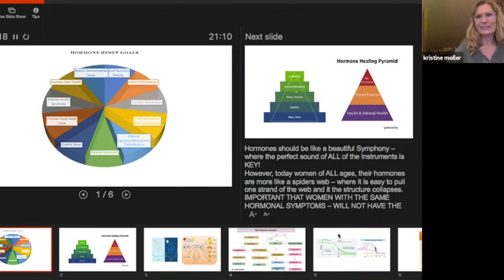A Guide To Balancing Female Hormones - LittleMissForty/TheBody360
Hi Everyone
This guide is useful for women of all ages wishing to balance their hormones.   The principles are the same whether you suffering from PMS/Post Partum, PCOS, endometriosis or perimenopause.    So often, we go straight to fix the sex hormones, and that may be necessary, but we need to understand the hormonal pyramid and that fixing key things like insulin, cortisol and thyroid often automatically balance our sex hormones.

Hope you enjoy. I will be back with lifestyle, health and beauty videos soon xx

If you would like to join my on-line Group OR 1-1 courses on weight management & metabolic reset, thyroid health, diabetes type II or Hormone Balance, then please contact me Or join me on my facebook health
I offer a FREE 15 minute consultation. xx